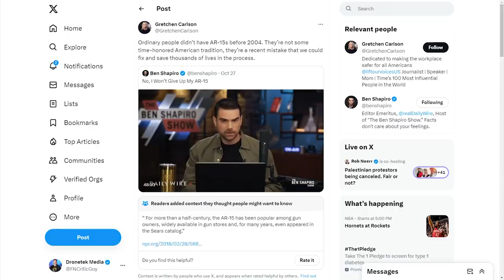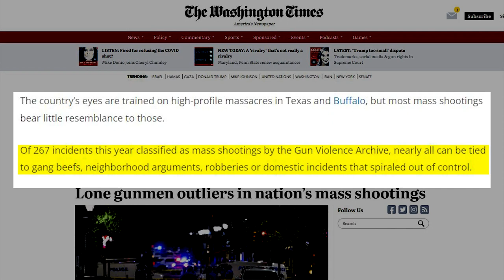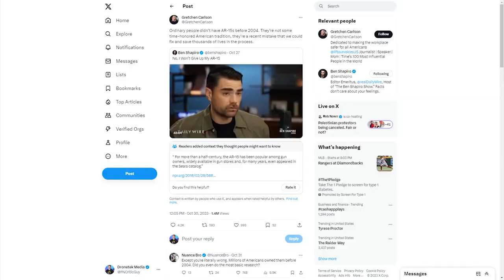LOL: Former Fox Host Gets SCHOOLED After Hilarious FAIL on Twitter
? Purchase 4-week Emergency Food Supply
??  Follow on Twitter:   / fncriticguy
?? Sources:
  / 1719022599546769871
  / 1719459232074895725